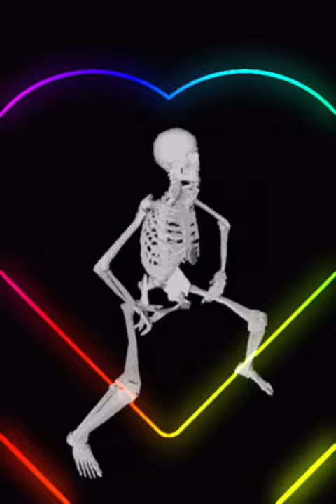Elvis Presley - Hound dog